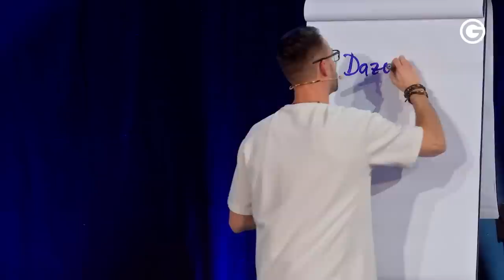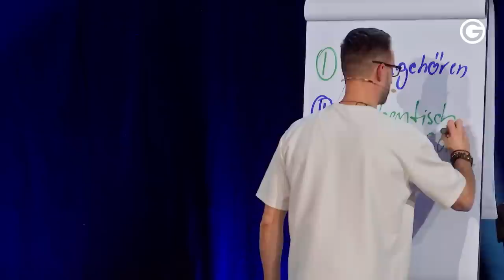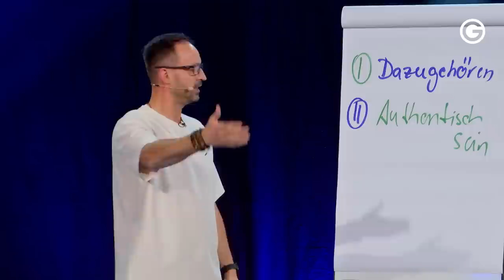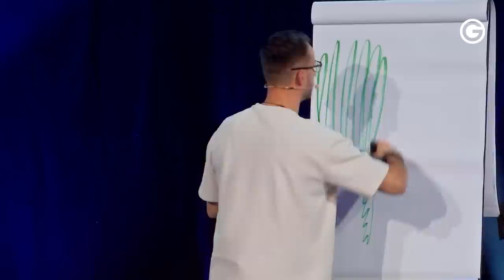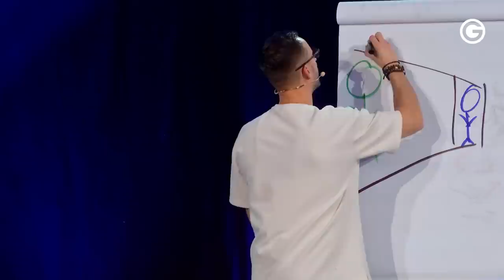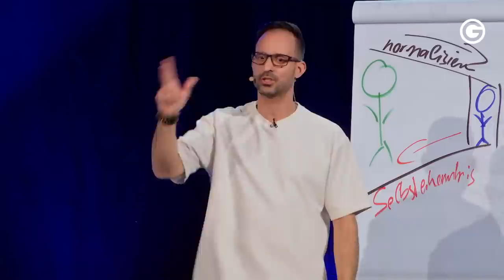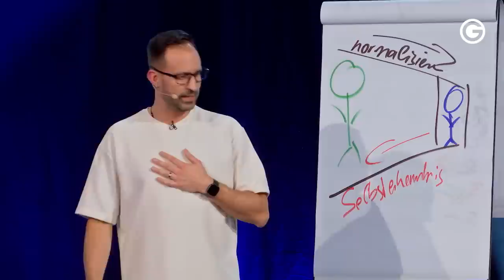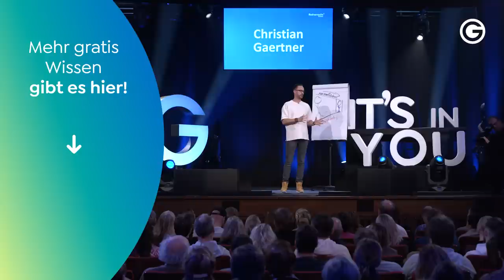Sag einfach mal NEIN! Für ein erfülltes JA zu dir selbst // Christian Gärtner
🎁❤️ Wir verschenken unser Online-Seminar: »In nur 5 Schritten zum erfolgreichen Coach« Lerne von Christina und Walter die wirksamsten Methoden erfolgreicher Coaching-Experten!

Welche Sehnsüchte liegen in DEINEM Herzen verborgen? 💙 Christian Gärtner ermutigt in seiner Keynote dazu, die Verbindung zu sich selbst wiederherzustellen und den Kontakt zu den eigenen Sehnsüchten zu pflegen. Erfahre, warum es wichtig ist, dem Bedürfnis des Dazugehörens nicht blind zu folgen und stattdessen authentisch zu sein. Entdecke die drei Schlüssel, um in den Kontakt mit dir selbst zu treten und dein volles Potential zu entfalten. Lerne von Christian Gärtner, das Leben in seiner ganzen Fülle anzunehmen, Selbsterkenntnis zu gewinnen und ein klares "Nein" zu sagen, um letztendlich ein bedeutsames "Ja" zu dir selbst zu finden. 🙌🏻